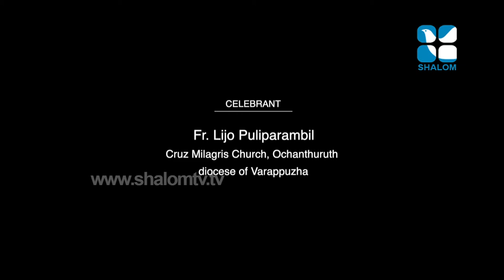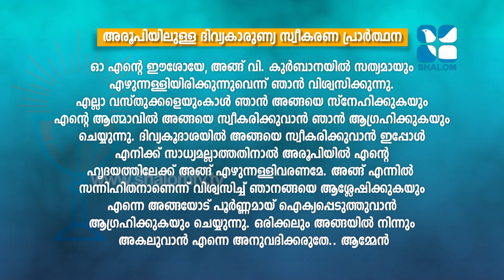Holy Mass | Latin Rite | Fr Lijo Puliparambil | AUGUST-19-2021 | ShalomTV